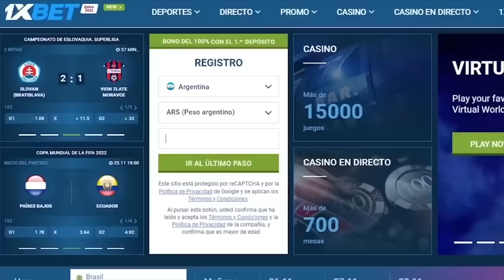PERDIERON RIVER Y RACING (2-1 VS BELGRANO Y 1-0 VS ARGENTINOS) / AZZARO REACCIÓN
CÓDIGO PROMOCIONAL: FLAVIO22